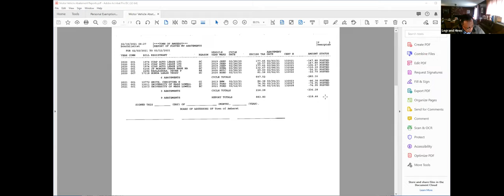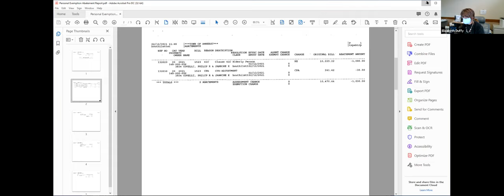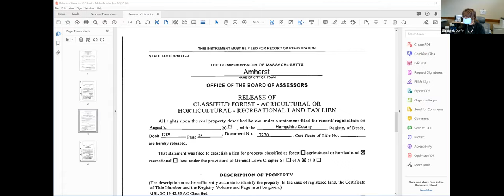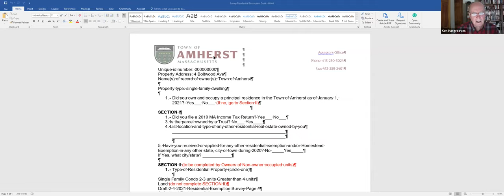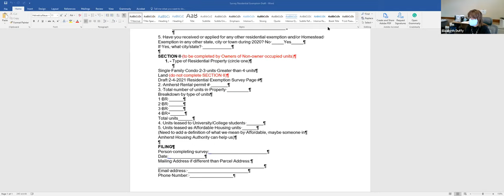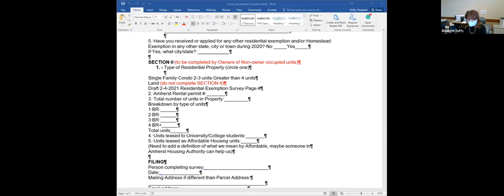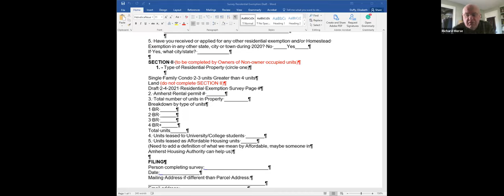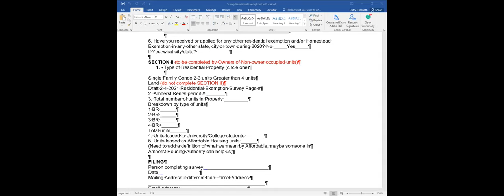Board of Assessors Thursday, March 11, 2021